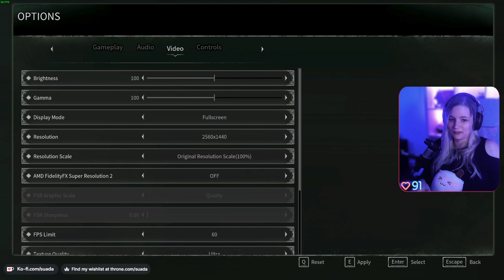Thymesia - First Playthrough - Part 1 | @Suada_ on twitch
If you want to be part of my journey through virtual worlds LIVE then feel free to stop by at my Twitch channel! I mostly play Souslikes, Adventure, and Metroidvanias there.

Timestamps
00:00:00 - 00:22:20 Tutorial
00:22:21 - 00:27:41 Hub Exploration
00:27:42 - 01:26:57 Area 1: Sea of Trees
01:27:58 - 01:55:10 Boss: Odur
01:55:11 - 02:49:04 Sea of Trees Sub Quests
02:49:05 - 03:22:32 Area 2: Royal Garden
03:22:33 - 03:43:51 Boss: The Hanged Queen
03:43:51 - 03:49:02 Ending Stream